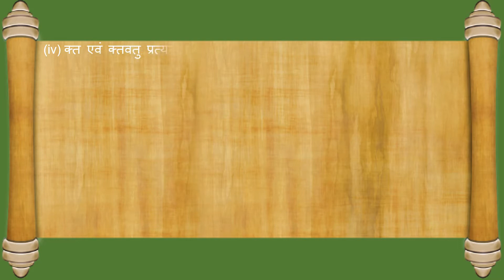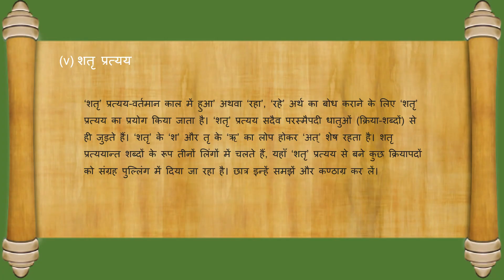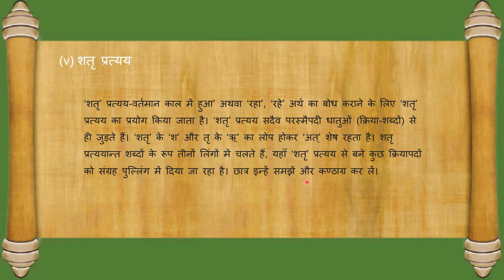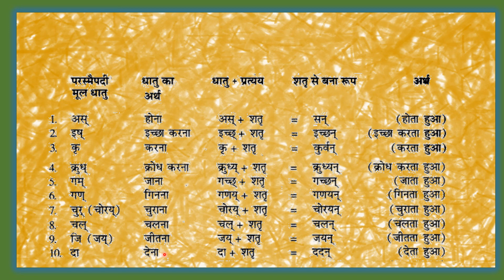SVM CBSE || STD-8 ||SANSKRIT ||प्रत्ययाः part -2